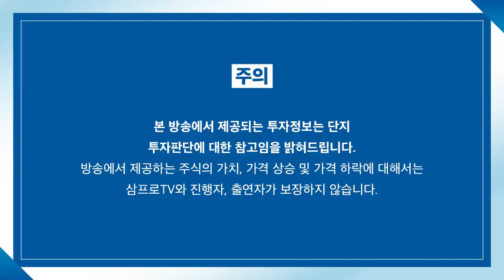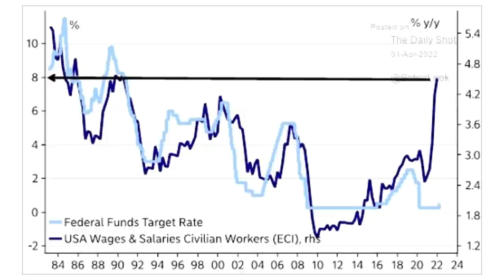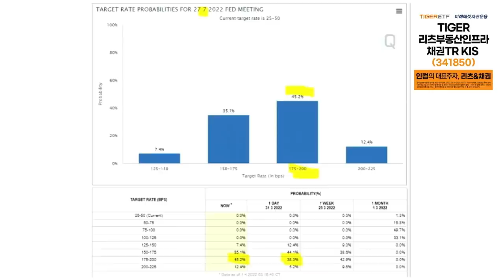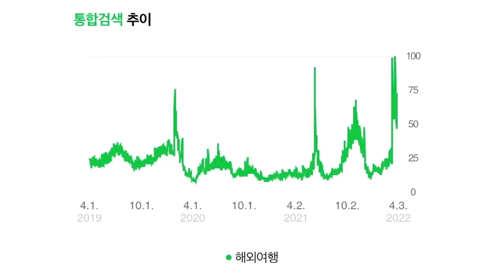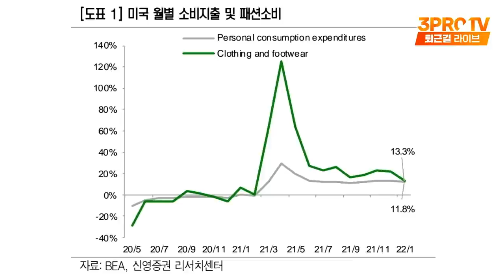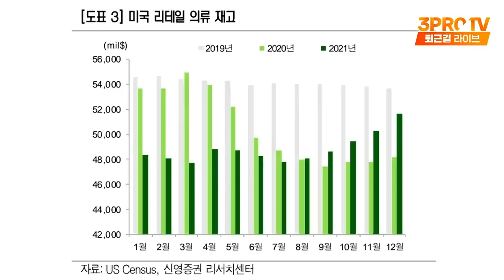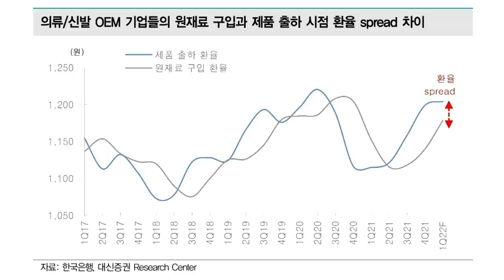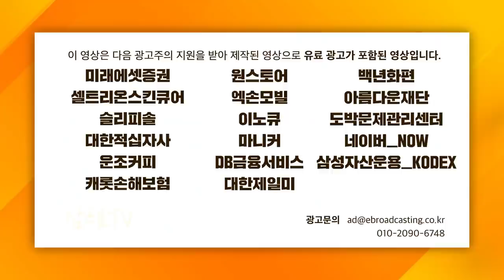[증시셔터맨] 글로벌 리오프닝 최대 수혜주는 의류·신발 OEM? f. IBK투자증권 박근형 부장